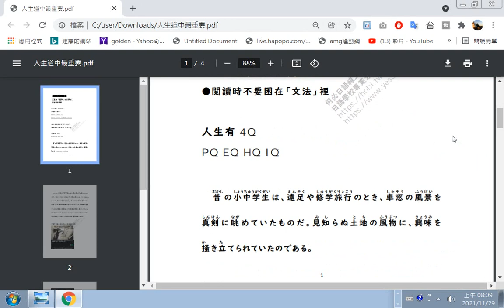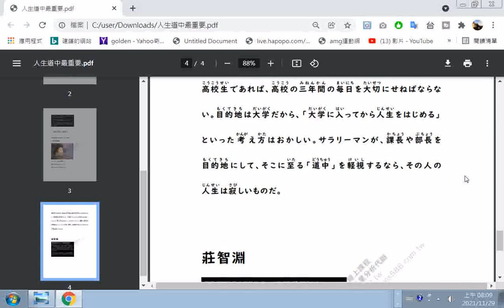人生道中最重要.pdf(提到EQ、IQ、PQ、CQ)_httpshobi.tw_(何必日語)_何必博士線上教學_附加的聲音是_莎士比亞的名言佳句,莎士比亞名言錄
閩南語讀經影片合輯